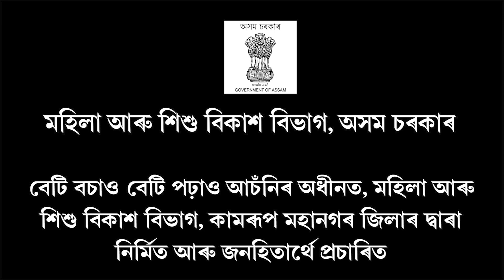যুৱক-যুৱতীৰ বাবে ভাল খবৰ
দক্ষতা বিকাশৰ ক্ষেত্ৰত মুখ্যমন্ত্ৰী হিমন্ত বিশ্ব শৰ্মাৰ আন এটা খোঁজ
গোগামুখত মুকলি ৰাজ্যৰ দ্বিতীয়টো দক্ষতা বিকাশ কেন্দ্ৰ